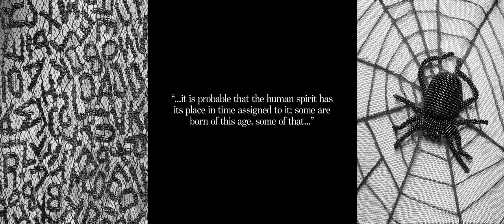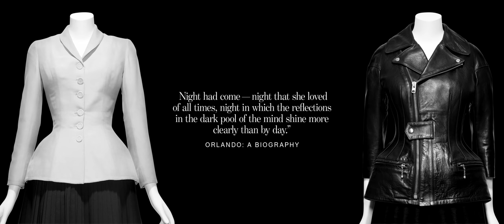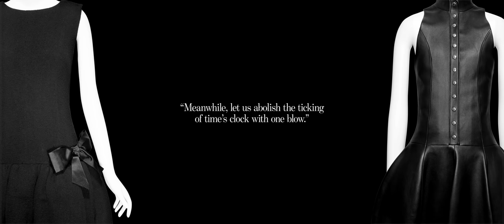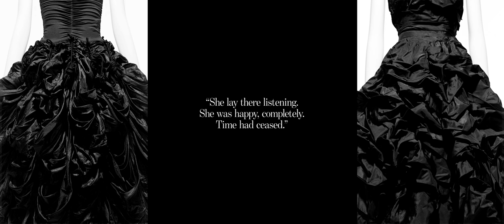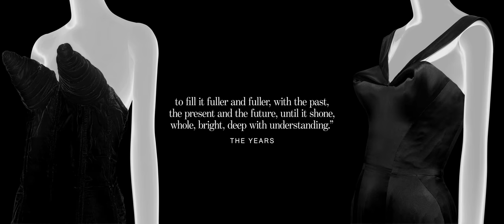About Time: Fashion and Duration (Extended Exhibition Preview) | Met Fashion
Watch an extended preview of the Costume Institute’s 2020 exhibition, About Time: Fashion and Duration. The exhibition will trace a century and a half of fashion—from 1870 to the present—along a disruptive timeline, on the occasion of The Met's 150th anniversary. Employing Henri Bergson's concept of la durée (duration), it will explore how clothes generate temporal associations that conflate past, present, and future. Virginia Woolf will serve as the "ghost narrator" of the exhibition.

The exhibition is made possible by:
Louis Vuitton

Additional support is provided by:
Condé Nast

Credits:
Animation by 2x4